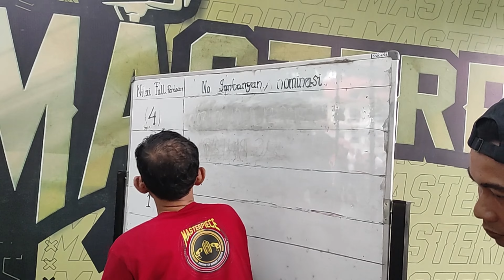TAMPIL DOMINAN DARI AWAL GANTANG, MB BEJO DIHADIAHI KONCER MERAH MUTLAK I HALAL BIHALAL MP ARENA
Kopdar Halal Bihalal Masterpiece ARena, minggu (7/5). MB Bejo jagoannya om Irfan Tea kembali tampil mentereng.

Kata temen mah, Budayakan tonton sampai habis ya!
Jangan di skip iklannya, karena dari sanalah kami tersenyum. cekidootttt!!

"SUKA TONTON, GA SUKA TINGGAL SKIP OKEH!"

Ingin team kalian di bikinkan profil, burung jagoan & penangkaran burung atau Review Produk, dan juga Lomba Burung diLiput ?